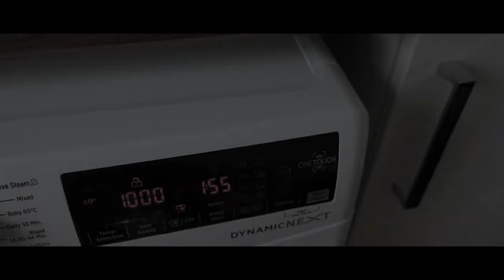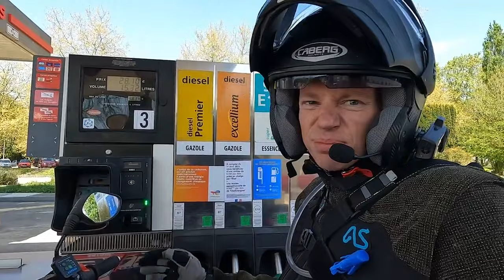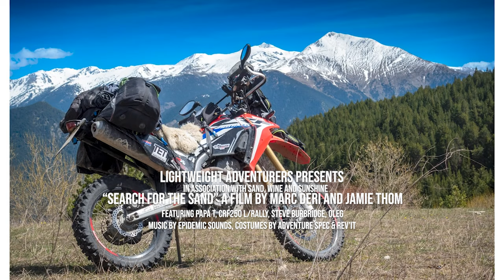lightweight adventure Bikes Trans Euro Trail Spain | Search for the Sand | Feature Length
The Spanish trans euro trail, or TET and french TET are some of the best riding in Europe. This is a film about our adventure down through France and through the spanish TET, heading over the pyrenees and towards the Tabernas desert. The big question is, will we find adventure??

Marc's Riding Kit

Adventure Spec Linesman Jacket
Adventure Spec Supershirt
Adventure Spec Mongolia Pants
Adventure Spec Alpine Glove

Winter Jacket (Rayven Tuscon)
Bell MX-9 ADV MIPS (White)
Acerbis Hydration Pack
Alpinestars Bionic Pro V2 body armour
Fox Legion Pants https
Leatt Dual Axis Knee Guards
Alpinestars tech 3 boots

Jamie’s Riding Kit

Rev'it dirt series Jacket
Bell MX-9 ADV MIPS Blue/White
Leatt 3DF Airfit Lite Body Armour

Our bike mods

HyperPro Front fork spring RALLY.
HyperPro Front fork spring L
HyperPro Rear Spring https
Renthal Handlebars
Renthal 13T sprocket
Michelin Trackers
J-Tech Tail Tidy
CRF 250 Rally Crash Bars